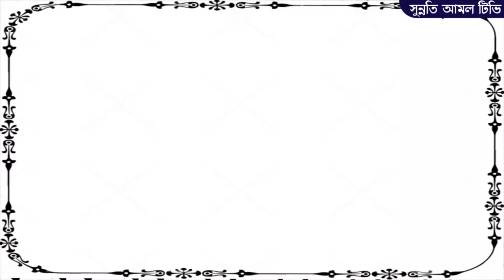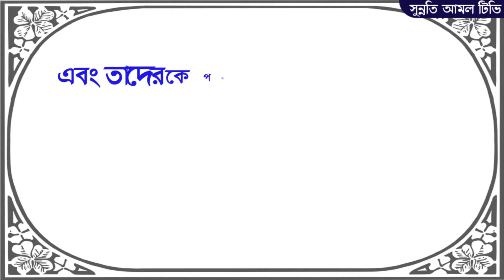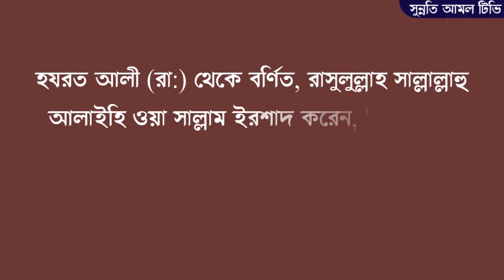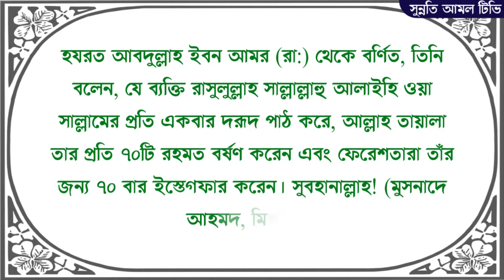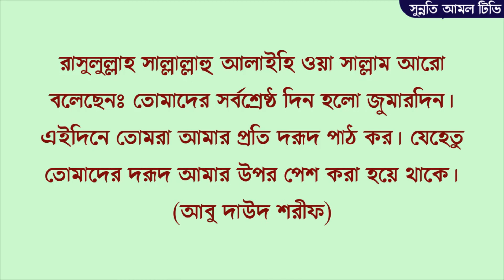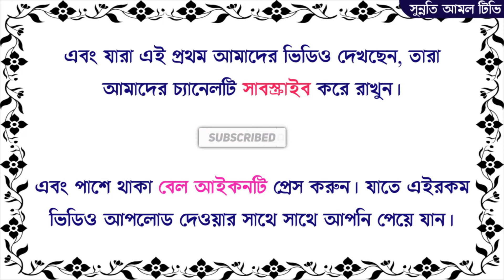জুমার দিন ১ বার পড়ুন মনের আশা পূরণ হবে ইনশাআল্লাহ।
রাসুল (সাঃ) এর কারণে আমারা কোরআন পেয়েছি, হাদিস পেয়েছি এবং দ্বীনের সঠিক পথ পেয়েছি। ফলে তার প্রতি দরূদ পাঠ করা অপরিহার্য।

স্বয়ং আল্লাহ মহানবী (সাঃ) এর প্রতি দরূদ পাঠের নির্দেশ দিয়েছেন। তিনি ইরশাদ করেনঃ- নিশ্চয় আল্লাহ ও তাঁর ফেরেশতাগণ দরূদ প্রেরণ ক্রেন ঐ অদৃশ্য বক্তা (নবী)র প্রতি হে ঈমানদারগণ! তাঁর প্রতি দরূদ ও খুব সালাম প্রেরণ করো। (সূরা আহ্‌যাব, আয়াতঃ ৫৬)

হযরত আলী (রাঃ) থেকে বর্ণিত, রাসুলুল্লাহ (সাঃ) ইরশাদ করেন, সেই ব্যক্তি কৃপণ, যার কাছে আমার নাম উচ্চারণ করা হলে দরূদ পাঠ করে না। (মিশকাত)

হযরত আবু হুরায়রা (রাঃ) হতে বর্ণিত, তিনি বলেন, রাসুলুল্লাহ (সাঃ) বলেছেন, যে ব্যক্তি আমার ওপর দরূদ পাঠ করে আল্লাহ তাঁর প্রতি ১০টি রহমত বর্ষণ করেন। (মুসলিম ও মিশকাত)

আর একটি হাদিসে হযরত আনাস (রাঃ) থেকে বর্ণিত, মহানবী (সাঃ) বলেন, যে ব্যক্তি আমার ওপর একবার দরূদ শরীফ পাঠ করে, আল্লাহ তায়ালা তাঁর প্রতি ১০টি রহমত বর্ষণ করেন, ১০টি পাপ মোচন করেন, ১০টি মর্যাদা বৃদ্ধি করেন। (নাসায়ী, মুসনাদে আহমদ)

৩- আশুরার রোজার ইফতারের আগে দোয়াটি পড়ুন।